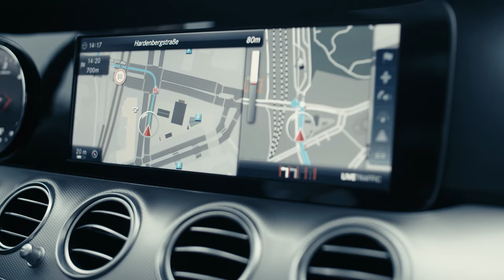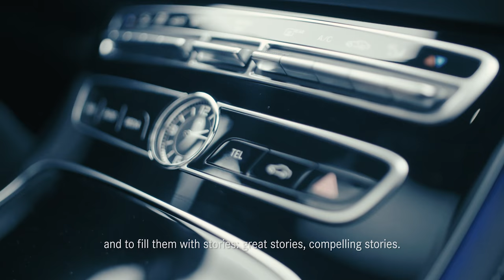Short Trip with Myriel Walter – Mercedes-Benz original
We accompany Myriel Walter, the brand relations manager of the boutique hotel Sir Savigny, on her way to her next meeting.

E 220 d:
Fuel consumption combined: 4.3–3.9 l/100km;